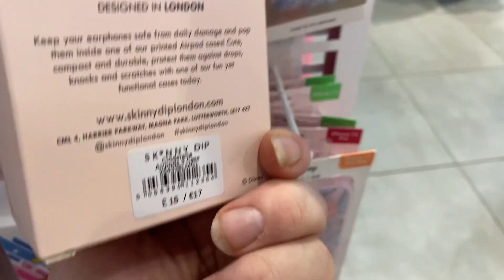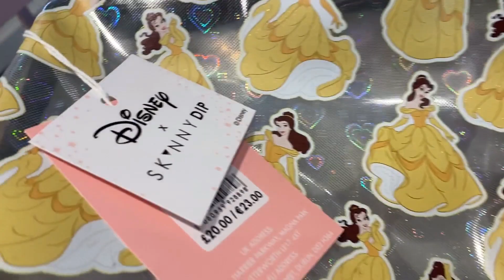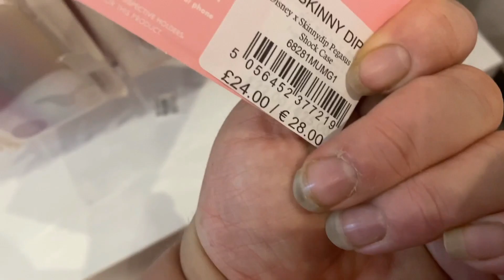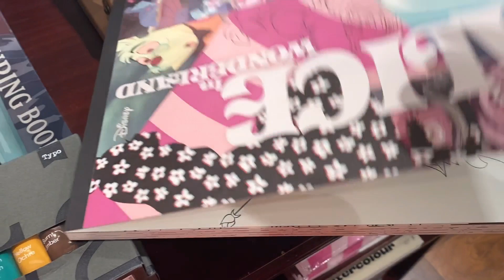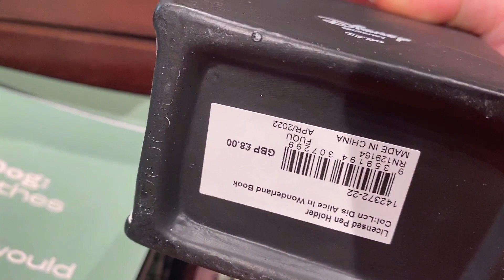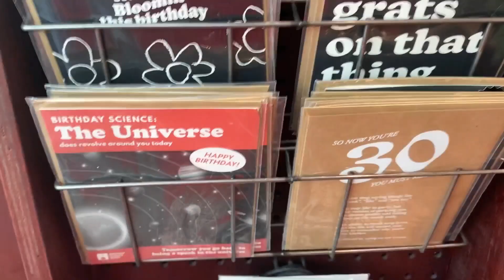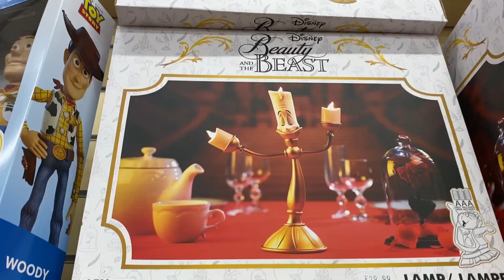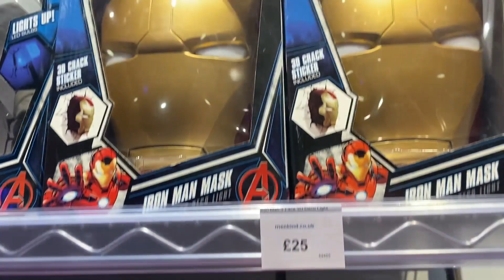Disney Come Shop With Me #177 - New Look, Typo, Forbidden Planet & Men Kind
In this video I go to Forbidden planet Manchester, New Look which had the new Skinny Dip princess range in, Typo which had a new Alice in wonderland range in & Men Kind